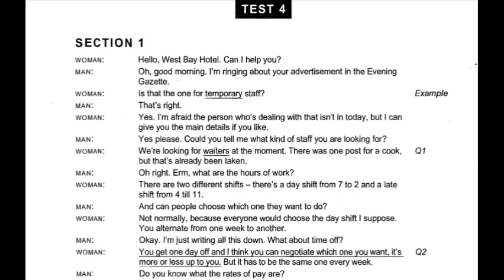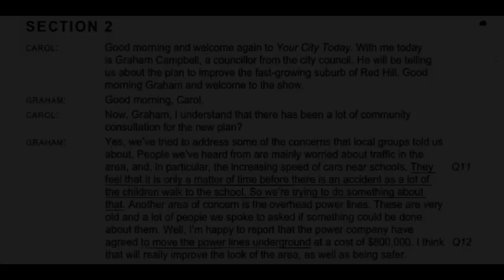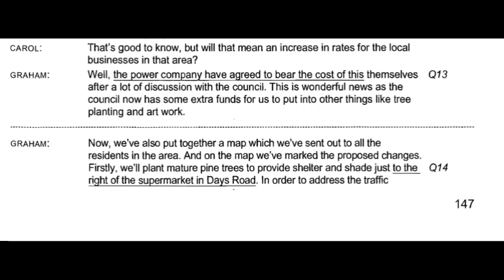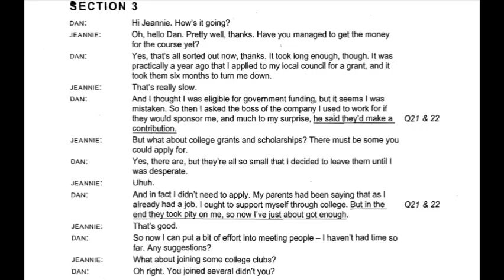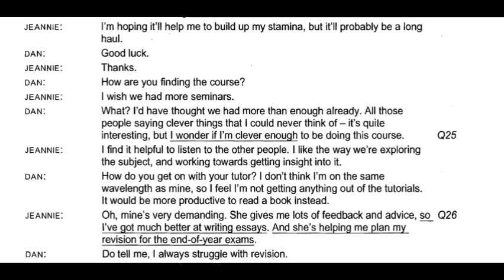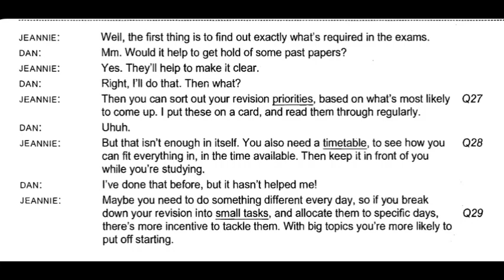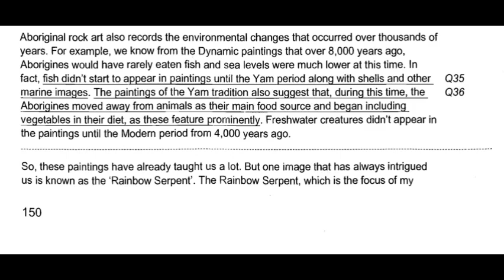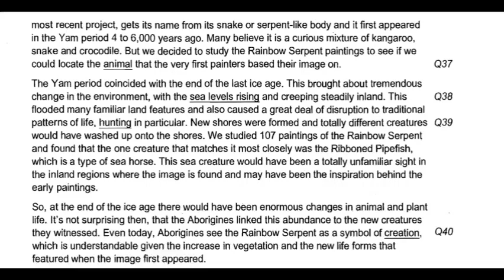West bay hotel-details of job Listening Audioscript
Chapters
Section 1: 00:00
Section 2: 03:14
Section 3: 06:28
Section 4: 10:49